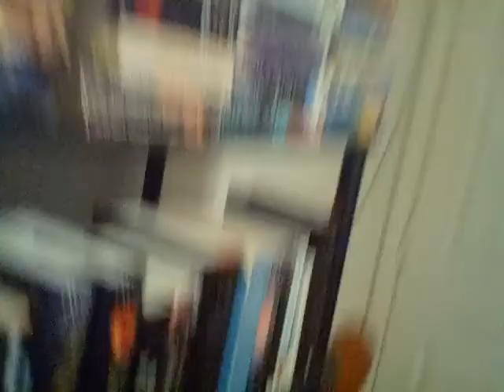Bookshelf Book Tag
QUESTIONS:
1- How many bookshelves do you have?
2- How many books are on your bookshelves? Or how many books you think you have?
3- How do you organize your books?
4- What is the oldest book on your bookshelf?
5- What is the newest book on your bookshelf?
6- What is the longest book on your bookshelf?
7- What is the shortest book on your bookshelf?
8- What is the predominant genre on your bookshelf?
9- Have you done a bookshelf tour?
10- Go on a random number generator and talk about the book that corresponds with that number.
11- Do you have fan merch or any other decorations on your bookshelf?
12- Show us your bookshelf!
13- Tag someone.